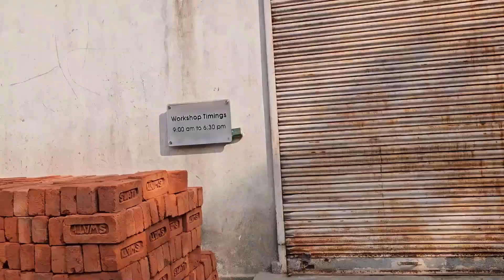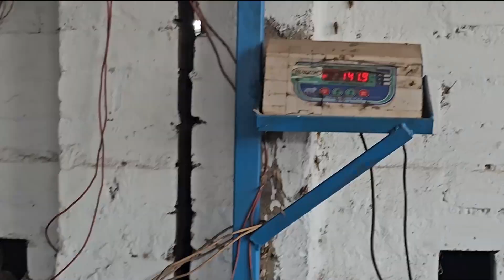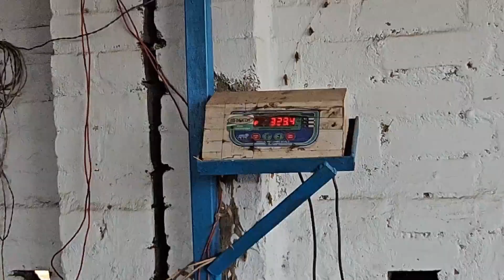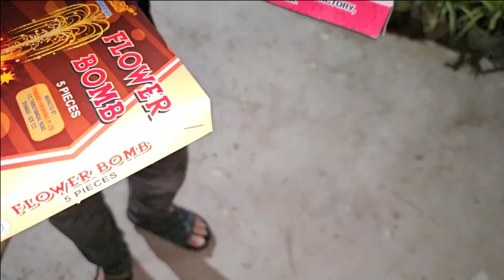ଏମିତି ହେବ ବୋଲି ଭାବିନଥିଲୁ 😓 || Odia bhaina vlogs